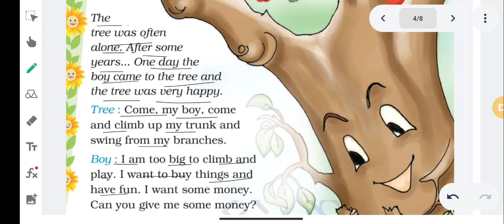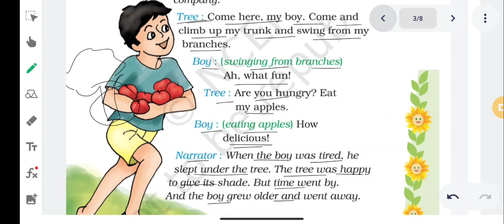Class-4th English, Tutorial- The Giving Tree Lecture 1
🗓️ Date- Thu, Feb 3, 2022, Class-4 Eng, Tutorial- The Giving Tree Lecture 1 by Aryan Gupta sir/mam

🏫 The President
🏷️ A premier CBSE school
📍 Daniyari | Kushinagar

1- Class-4 Eng, Tutorial- The Giving Tree Lecture 1
2- the giving tree
3- the giving tree class 4 english
4- the giving tree class 4
5- class 4 english
6- the giving tree story
7- pseb class 6 english lesson 4 giving tree activity 1
8- the giving tree class 4th english
9- class 4th english marigold
10- the giving tree story in english class 4
11- the giving tree class 4 chapter english
12- the giving tree class 4 questions answers